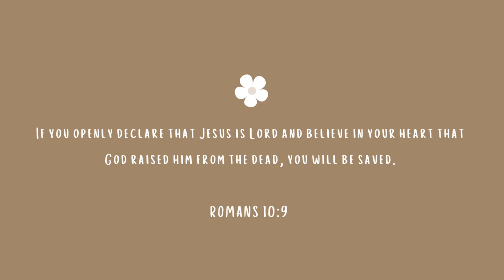My 2nd Trimester RECAP!🤰🏻(weight gain, symptoms, baby name reveal)🎀🍼✨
Hey girl, long time no see! This video is so overdue BUT here is my second trimester recap! My pregnancy is almost over and it's such a bittersweet moment.